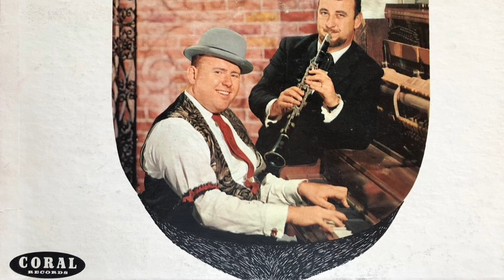That’s A Plenty - Big Tiny Little/ Pete Fountain 1960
Tiny Little Sr son Big Tiny Little plays piano with Pete Fountain at Clarinet

CRL 757334    CORAL STEREO 1960
MR. NEW ORLEANS JAZZ Meets MR. HONKY TONK
PETE FOUNTAIN AND "BIG"TINY LITTLE
Side One
1.    THAT'S A PLENTY
2.    AFTER YOU'VE GONE
3.    ALEXANDER'S RAGTIME BAND
Lew Pollack
Henry Creamer-Turner Layton
Irving Berlin
4. AIN'T MISBEHAVIN' (I'm Savin' My Love For You)
Harry Brooks-Thomas "Fats" Waller-Andy Razaf
5.    JAZZ ME BLUES
6.    OH, LADY BE GOOD
Tom Delaney
George & Ira Gershwin

Side Two
1.    LIMEHOUSE BLUES
2.    HONEYSUCKLE ROSE
3.    DARKTOWN STRUTTERS' BALL
4.    GEORGIA ON MY MIND
5.    SWEET SUE, JUST YOU
6.    AMERICAN PATROL
Philip Braham-Douglas Furber
Thomas "Fats" Waller-Andy Razaf
Shelton Brooks
Hoagy Carmichael-Stuart Gorrell
Victor Young-Will J. Harris
C. F. W. Meacham-Arr: Larry Fotine